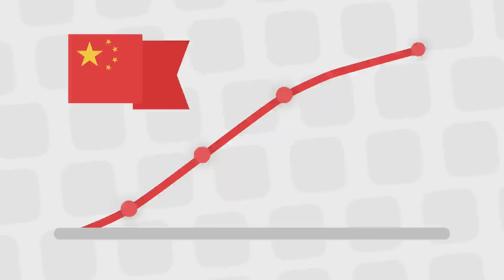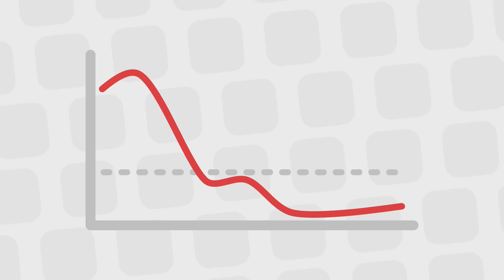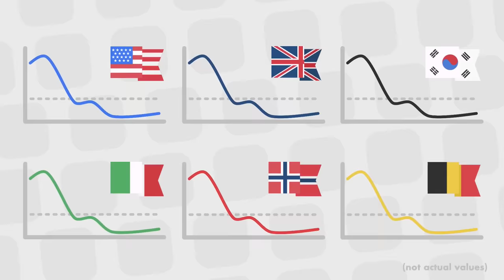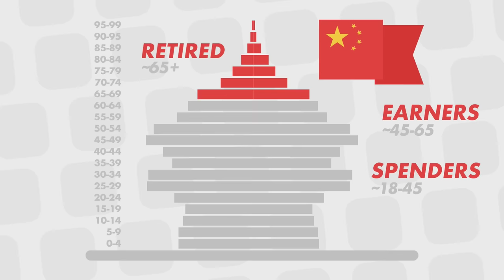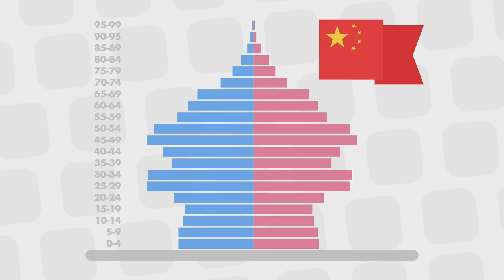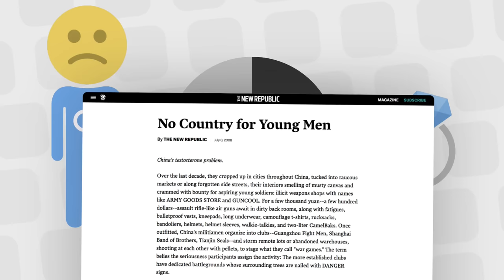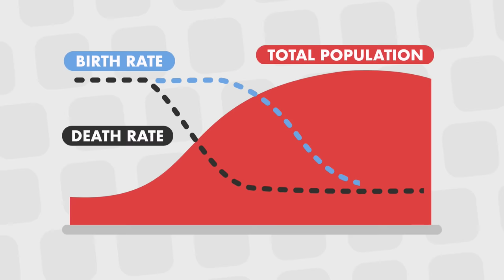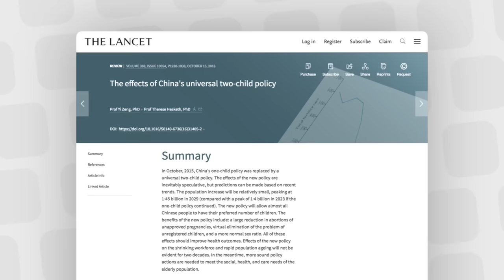Why China Ended its One-Child Policy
China has huge ambitions for the 21st century. But it’s demographic problems will be a significant challenge on the way there.

This includes a paid sponsored promotion which had no part in the writing, editing, or production of the rest of the video.

Demographic explanations are inspired in part by several chapters of “The Accidental Superpower” by Peter Zeihan. It’s a great book and although this video is only a small slice (and not the main argument), it’s very interesting and worth reading. He’s the source of a couple specific phrasings like “countries can’t manufacture 18 year olds” which I think help explain the issue well.

Maps:  North America, Europe, Australia, China, Globe - Single Color by FreeVectorMaps.com